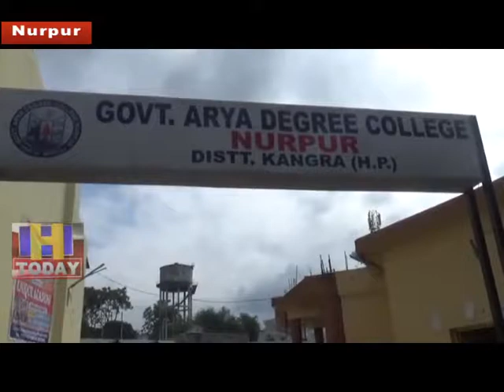30 JULY N 11 Noorpur Arya College was closed by Akhil Bharatiya Vidyarthi Parishad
अखिल भारतीय विद्यार्थी परिषद द्वारा नूरपुर आर्य कॉलेज को बंद रखा गया और कॉलेज के बाहर छात्र व् छात्राओं द्वारा प्रदेश सरकार और कॉलेज प्रशासन के खिलाफ जमकर नारेबाजी की गई। एनएसयूआई के कार्यकर्ता और एबीवीपी द्वारा कॉलेज बन्द करने का विरोध कर रहे थे और कॉलेज के अंदर जाना चाहते थे।जिसके कारण कॉलेज के गेट के बाहर कुछ देर के लिए छात्र व् छात्राओं को धक्का मुक्की करते हुए  देखा गया